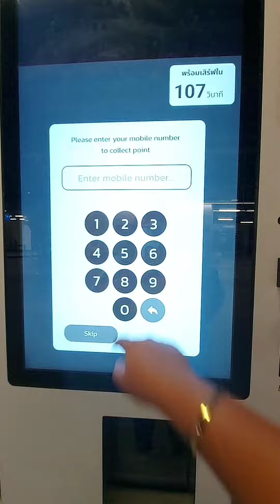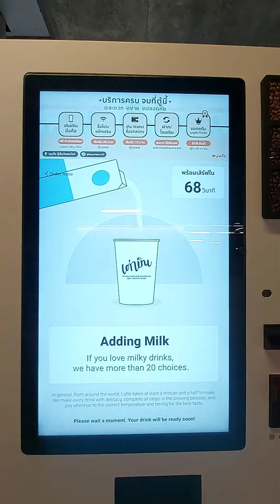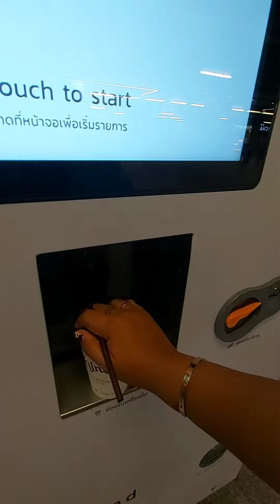Tao Bin Beverage Vending Machine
Hi Bubbly people this is Bubble Gum. Join me on my journey in Thailand as we discover new places & have fun ❤